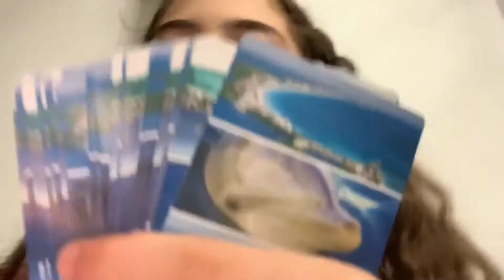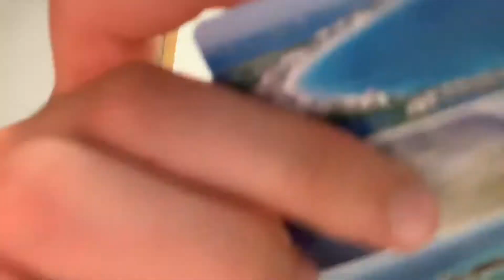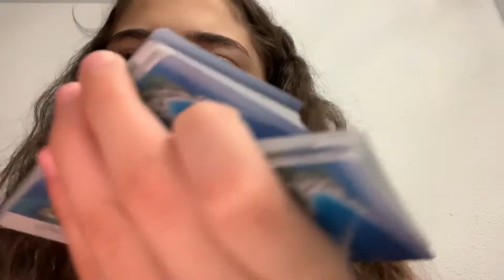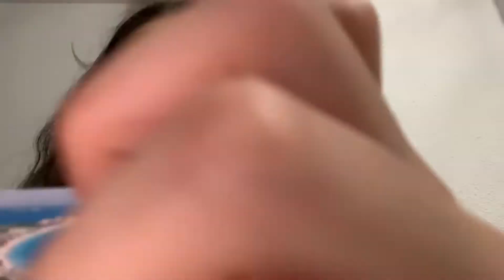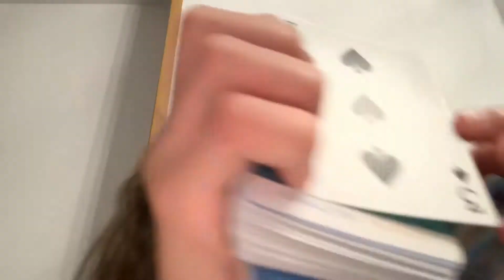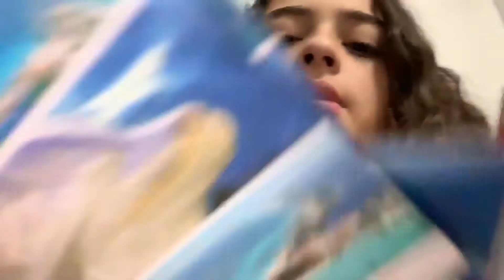16 September 2019